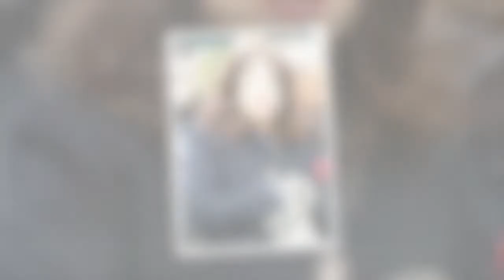Elsa Wolinski : ses tristes confidences sur la grave maladie dont souffre sa mère Maryse